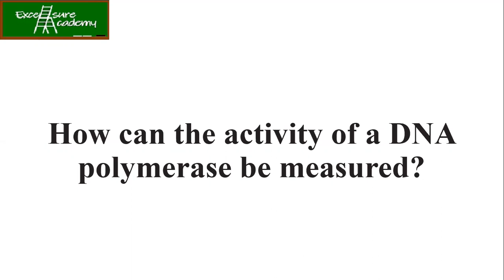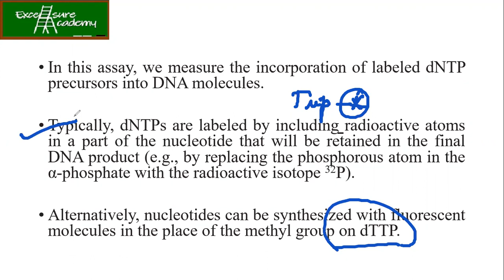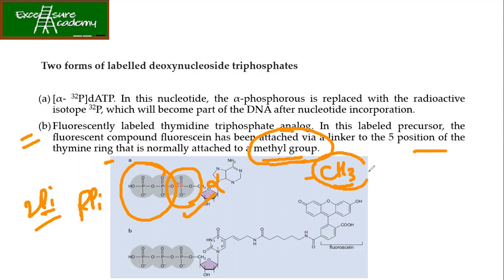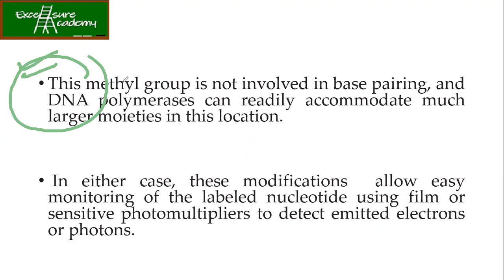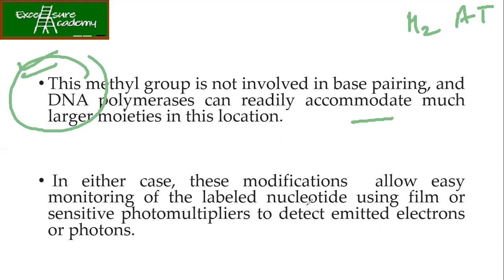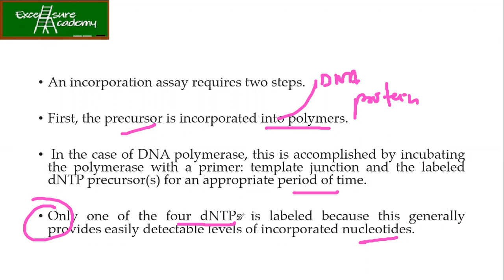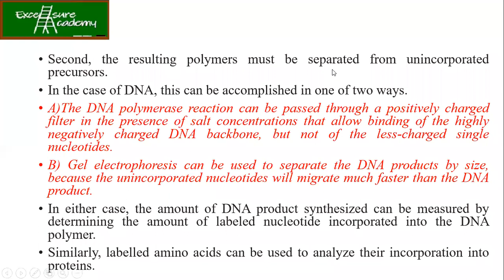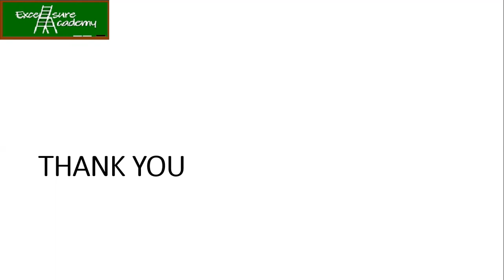DNA Replication Chap​ 9 lect​ 2#Incorporation Assay activity measurement of DNA Polymerase